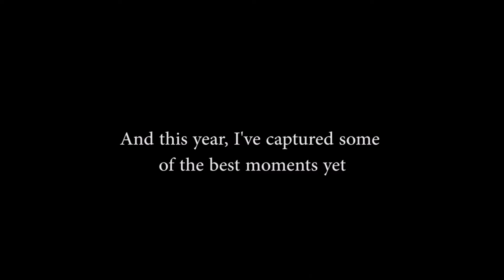Senior Year Documentary Introduction